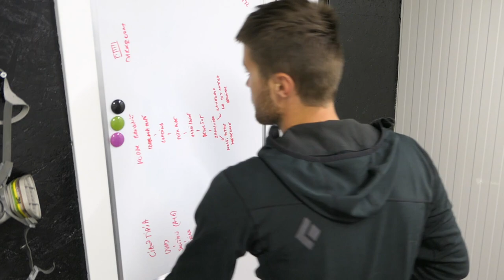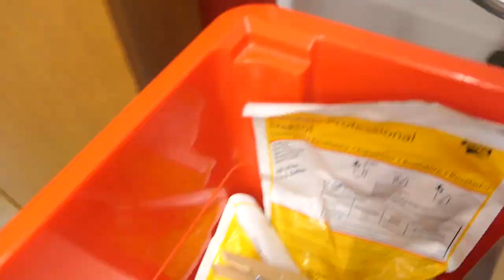Building my dream Darkroom inside a Shipping Container!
There are many things that I have already done and are published on my Blog (making darkroom sink, ventilation, heating/cooling systems…) but there are still a lot of things to be done. In this video I am gonna be showing you how I installed a new working desk, LED darkroom safelights, organised all of my chemicals & glassware and made finishing touches to my darkroom sink. I hope you enjoy it!

One more thing. You'll get exclusive access to different awards, additional videos, recipes, … Hope to see you there 😊 Thanks

📷 GEAR I USED TO MAKE THIS VIDEO:
Canon M50
Lumix LX 15

Song 1:Tomppabeats - Far Away Extended
Song 2:Joakim Karud - Canals
Song 3: ArthurItis - Translucent City Lights